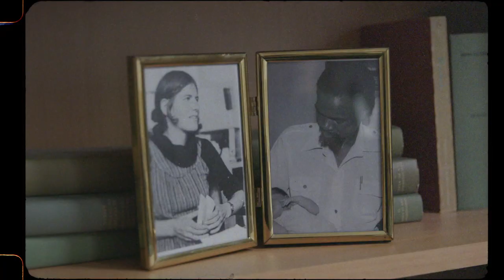Joya Mooi - Rice In Foil (prod. Sim Fane)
Video credits
Director: Shannon Kanhai
Director of Photography: Shannon Kanhai
Creative Director: Denise Başşahan
Hairstylist: Anüska Griffith

Music mixed: Cambrian Studios & Blazehoven
Music production: Sim Fane

Thami Mnyele Foundation Amsterdam